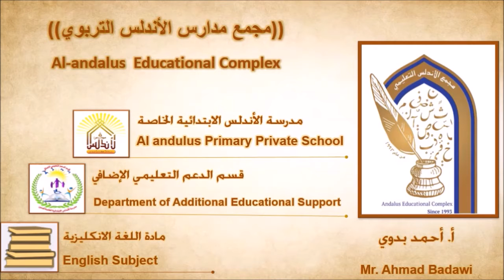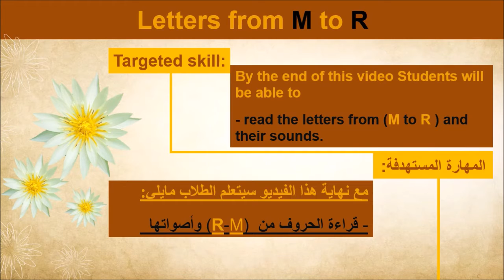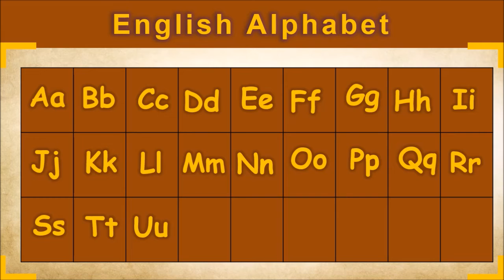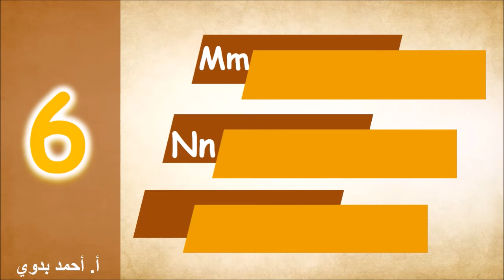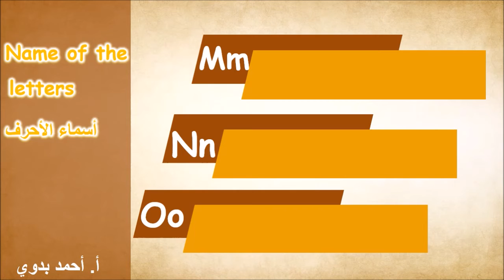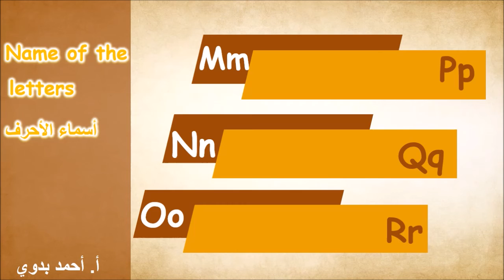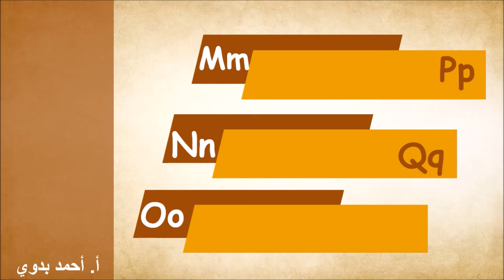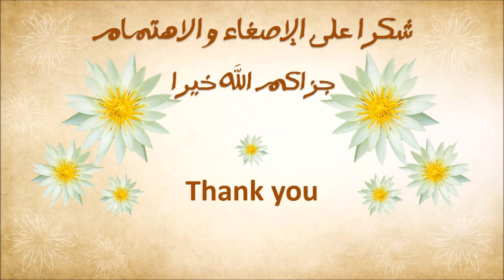Letters from M to R